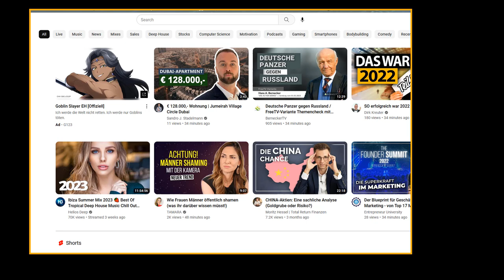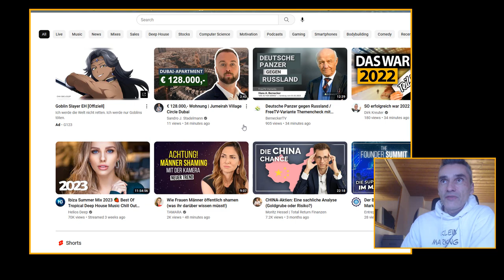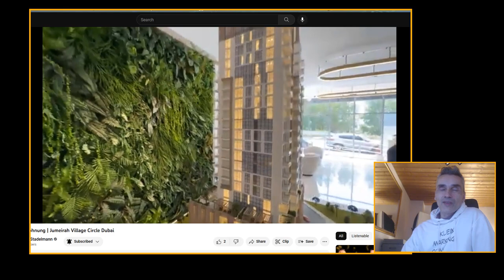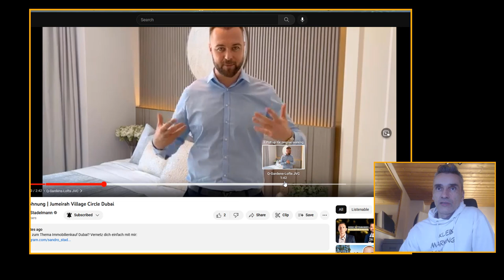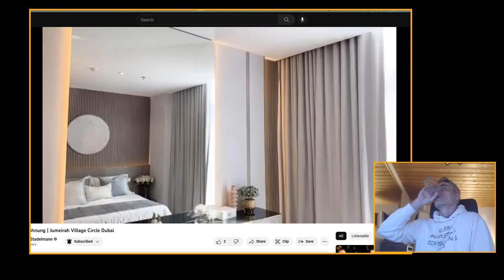Immobilien in Dubai investieren - Reaktion Video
In Immobilien in Dubai zu investieren, hatte ich noch nie darüber nachgedacht bis zu diesem Moment...